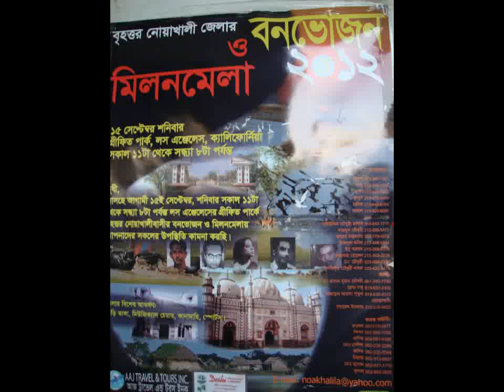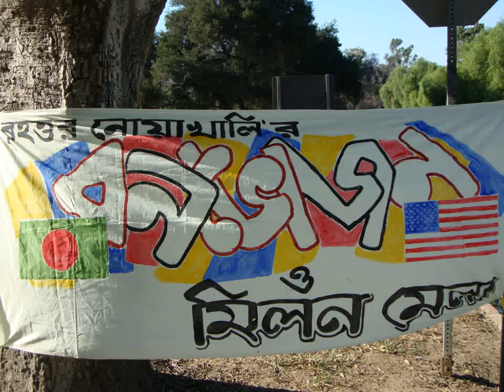Noakali's Picnic and Get together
at Griffit Park, Los Angel, by huda